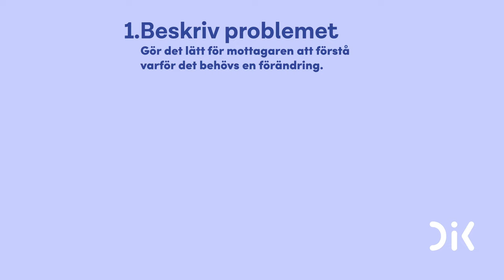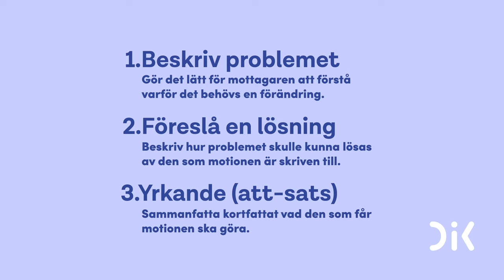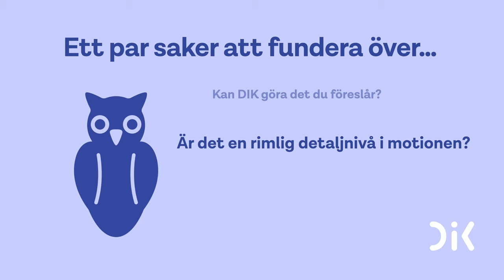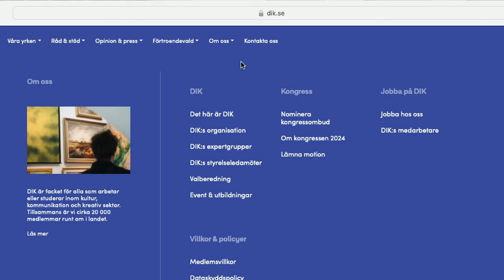Så skriver du motioner – steg för steg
Vill du lämna ett förslag till DIK på vad vi ska göra? Skriv en motion! Linnea Björnstam, förbundssekreterare på DIK, går igenom vad en motion ska innehålla och hur du skickar in den.